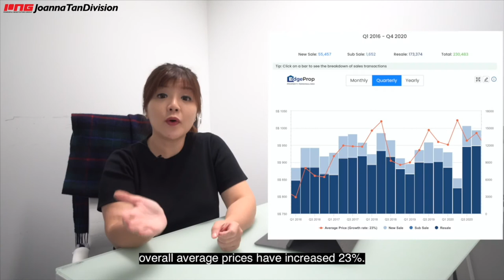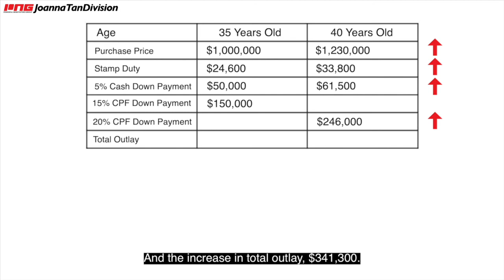Should I Wait and See? • Property Updates 2021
Upgrading or Purchasing a New Property Made Simple!

Joanna Tan shares her thoughts and solutions on how you can take easy steps in upgrading or buying your new home!

93808018